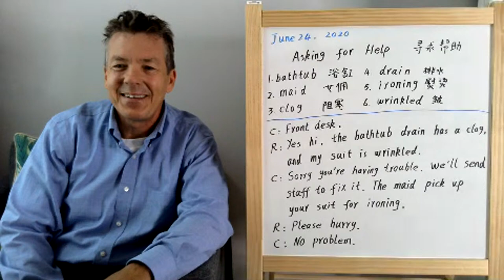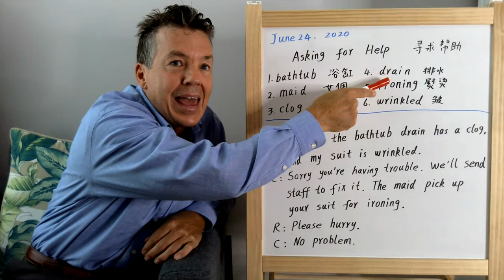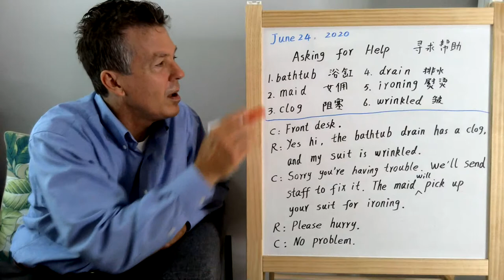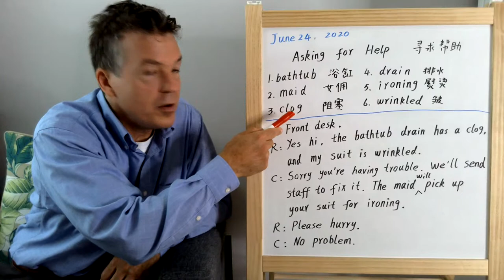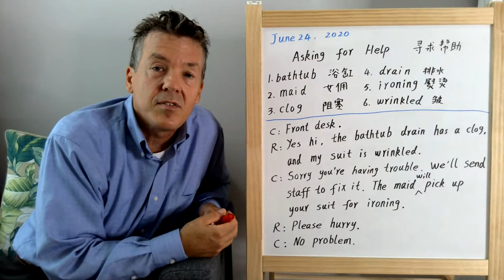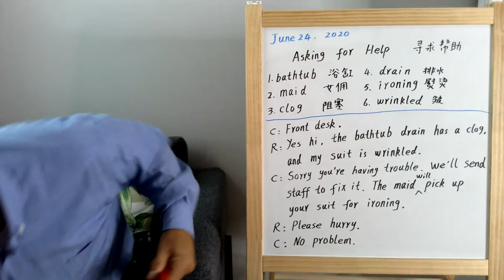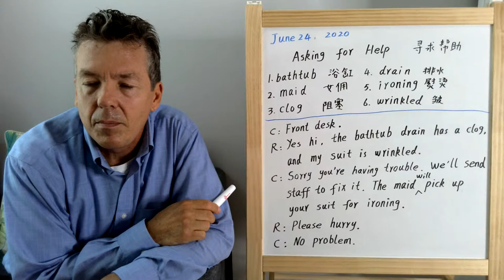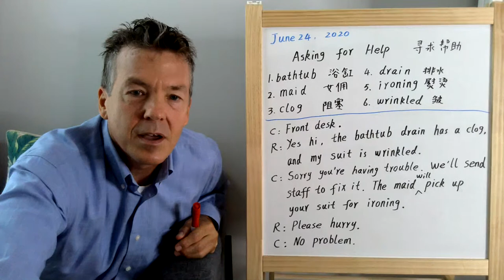English Pronunciation Practice 70: Asking for Help